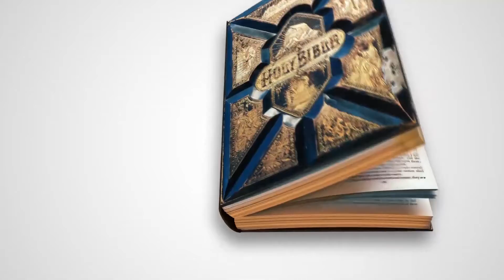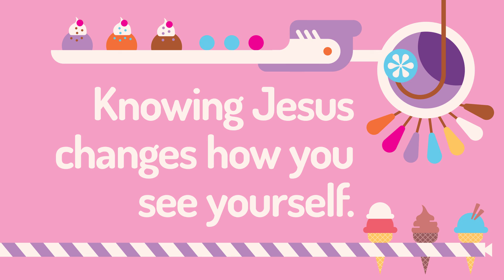Oct 10 Kids Online